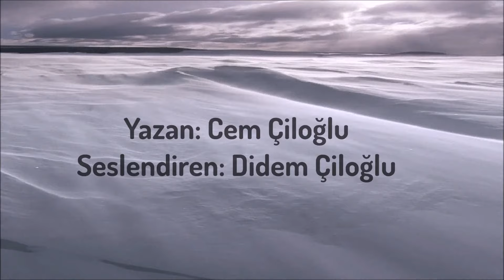Farkındalıkla Nefes Alma Meditasyonu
Bu meditasyon videomuzda sakin bir farkındalık içinde anın sessizliğine dalarak aldığımız nefeslere odaklanıyoruz. Zamanın olmadığı sonsuz bir şimdinin içinde olmak için...
Kulaklıkla dinlemenizi tavsiye ederiz.